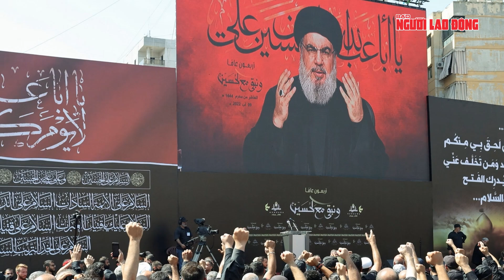Thủ lĩnh Hezbollah lên tiếng về điểm yếu “chí mạng” của Israel khi đổ bộ Gaza | Tin thế giới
NLĐ | Liên quan đến xung đột Israel - Hamas Thủ lĩnh phong trào Hezbollah ở Li Băng, Hassan Nasrallah, lần đầu lên tiếng kể từ khi cuộc xung đột bùng nổ.
Đáng chú ý,  Thủ lĩnh Hezbollah nhận định một trong những sai lầm lớn nhất mà Israel đang mắc phải trong cuộc xung đột với Hamas ở Dải Gaza là theo đuổi những mục tiêu mà họ không thể đạt được.
Bài phát biểu được đưa ra một ngày sau khi Hezbollah và lực lượng Israel ở biên giới Israel - Li Băng leo thang căng thẳng và cùng ngày Ngoại trưởng Mỹ Antony Blinken thăm Israel để bàn về việc nới lỏng dải Gaza.
Theo đó, trong bài phát biểu ông Nasrallah ca ngợi cuộc tấn công của Hamas vào 4 tuần trước, tuy nhiên  theo hãng tin AP, những lời này ám chỉ Hezbollah không liên quan đến cuộc tấn công ngày 7-10.